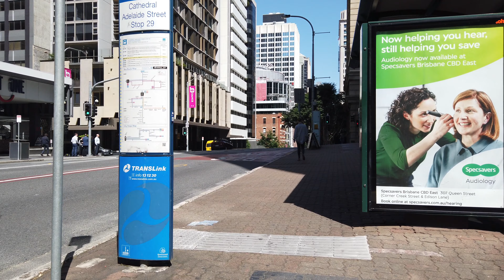Brisbane City Walk in Australia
■ Queensland
■ Australia